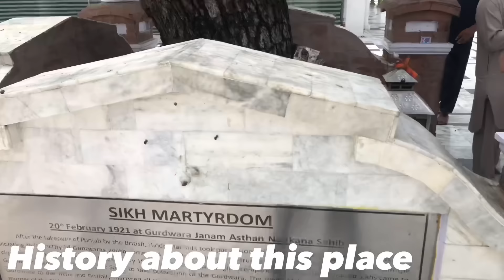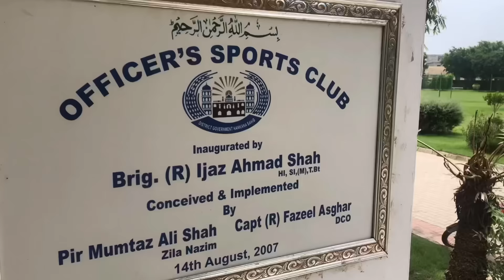Nankana Sahib Vlog | Gurdwaras Visit Janam Astan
In this video I am going to visit and explore Gurdwara Nankana Sahib Janam Astan . It is the birth place of the Guru Nanak . Its the main place for Sikh religion.
Song used